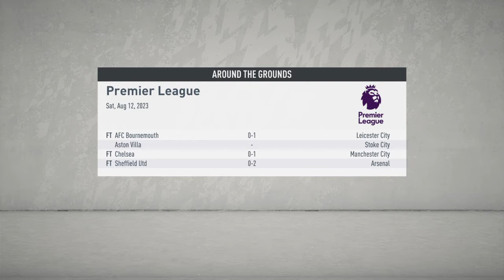FIFA 20 Career Season 5 Premier League Matchday 2 Manchester United vs. Burnley FC